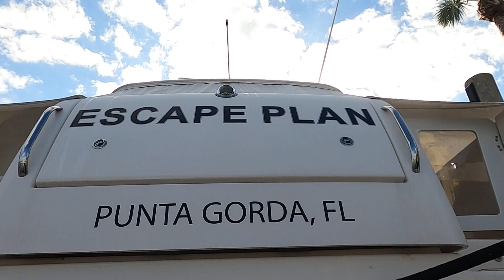Escape Plan 1/23